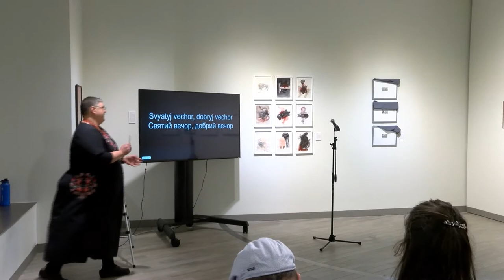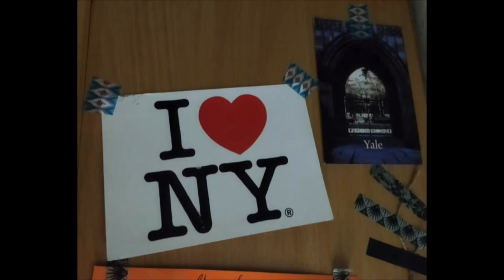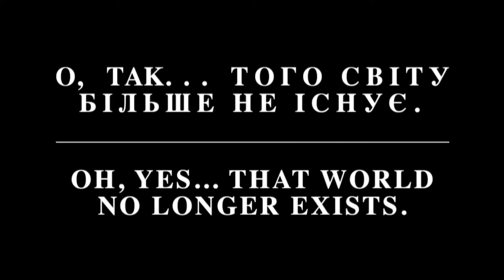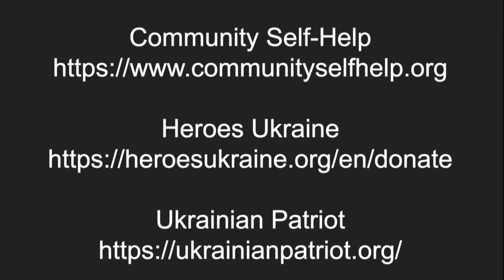Katja Kolcio Resilience in Uncertain Times - Ukraine and the world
Katija Kolcio will present “Resilience in Uncertain Times - Ukraine and the world,” a multi-media presentation based on Somatic Methods of Resilience, a program she developed in Ukraine over the past eight years. Nadia Tarnawsky, Ukrainian-American singer of traditional Ukrainian folk music, will join Kolcio's presentation.
Katja P. Kolcio
Drawing on this background in politics, arts, and sciences, Katja Kolcio investigates the role of the creative body as an agent of social change and psychosocial wellness. Her current research, Vitality Project Donbas in collaboration with Ukrainian NGOs Development Foundation/Community Self Help, was funded by the United Nations Recovery and Peacebuilding Programme to develop and assess impact of somatic methods for generating resilience and agency during trauma, crisis and social change. Working since 2015 in collaboration with the Ukrainian NGO Development Foundation and partner Marta Pyvovarenko, Kolcio has lead workshops in somatic resilience for war relief workers in Ukraine. They were commissioned in 2018 to develop a program in somatic resiliency for soldiers, working closely with the National Guard, Ukrainian Armed Forces, and veterans. This program has been further developed into a field manual and in 2022, a book. The forthcoming book, The Force of Breath: skills for psychological recovery, is being published  in Ukrainian language by Volyn National University in the name of Lesia Ukrainka, Rivne, Ukraine (Fall 2022).